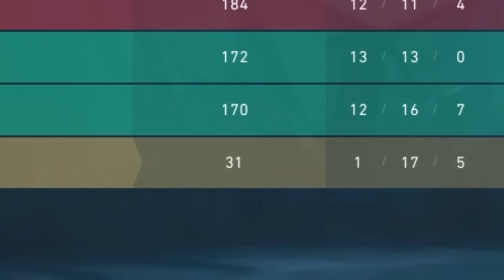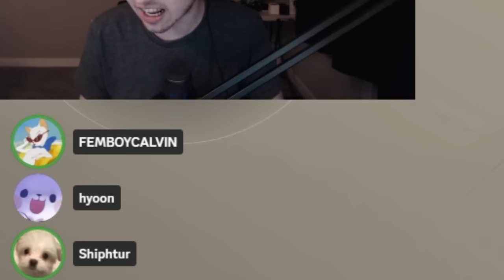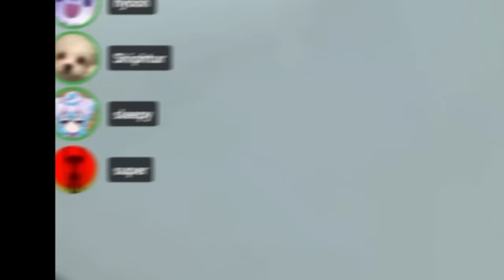What being carried by femboys looks like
This guy was an FPS professional btw

Super plays Valorant with aimbotcalvin, hyoon, Shiphtur and sleepy. Also some Modern Warfare mixed in.